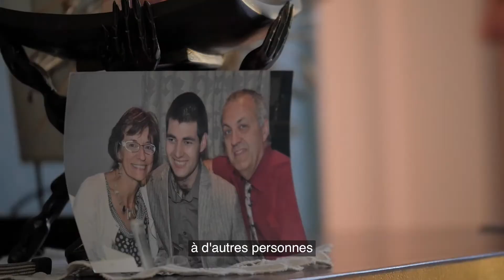Stéphane : être écouté, poser ses questions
Stéphane évoque le parcours de son fils Stéphane, touché par une maladie, et celui de sa famille. Il parle aussi du rôle joué par Maladies Rares Info Services à un moment où il a eu besoin de ce service.